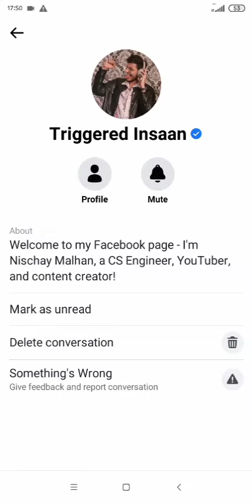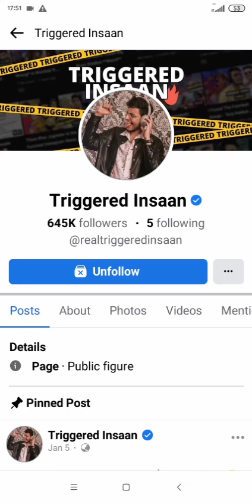Insaan replied me😮😮